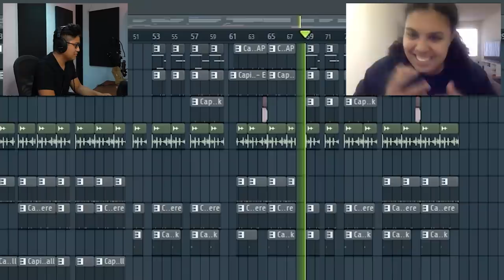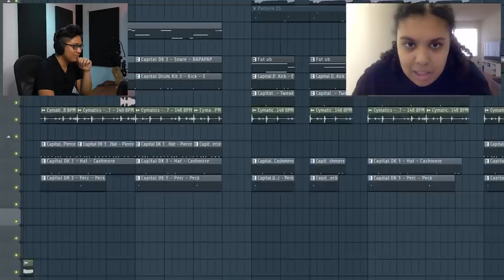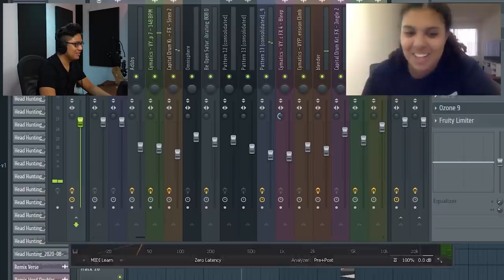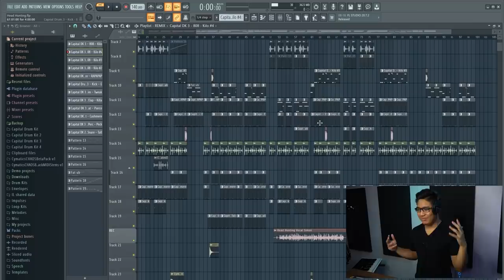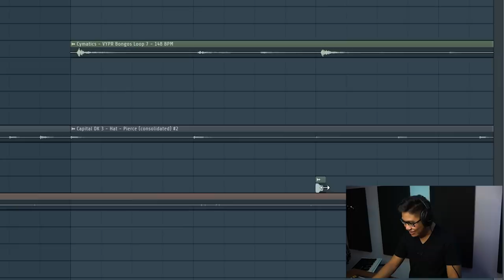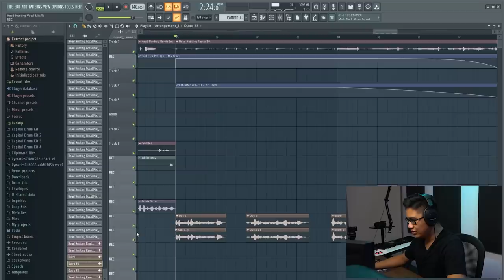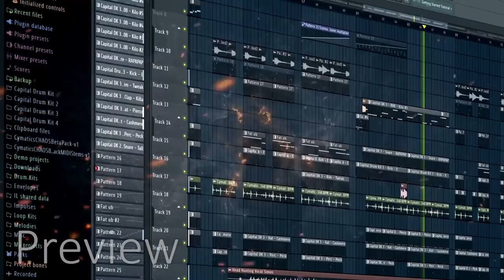BARZ INCOMING! MAKING A HARD RAP SONG IN FL STUDIO!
WOULD ANYONE LIKE SOME BARS?!?! So a few weeks ago I teamed up with Lex Bratcher and made a quick rap song in Fl Studio. It was a little short, so I thought it would be fun if we did a remix. I put down a quick lil verse and I got Lex to put down a second verse as well. So now we have one nice big song!

Go here to download the free acapella!

Go here to check out the original Songlab video!

Go follow my editors @seen.png @mdosik